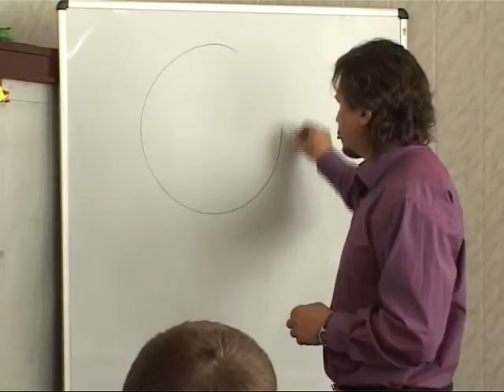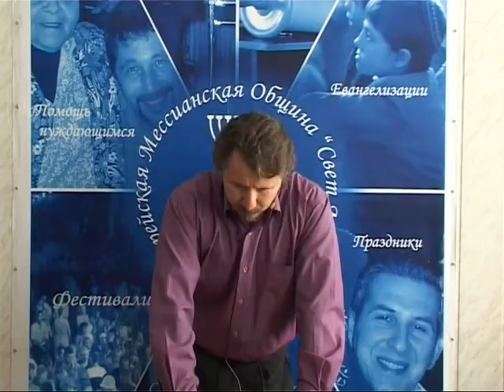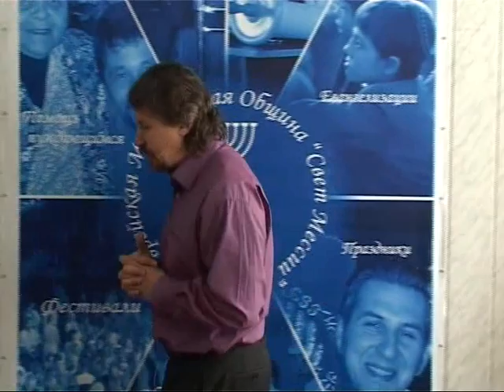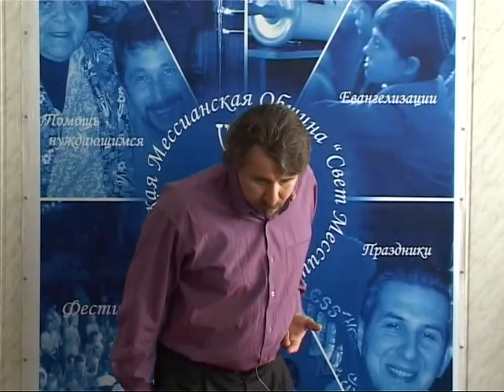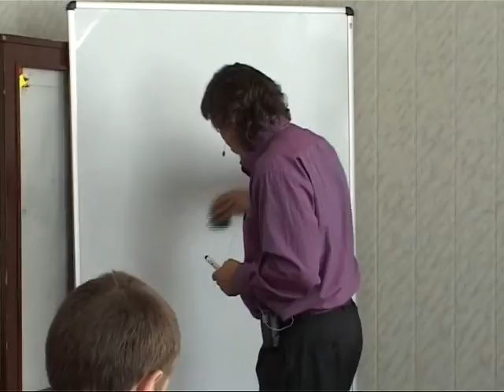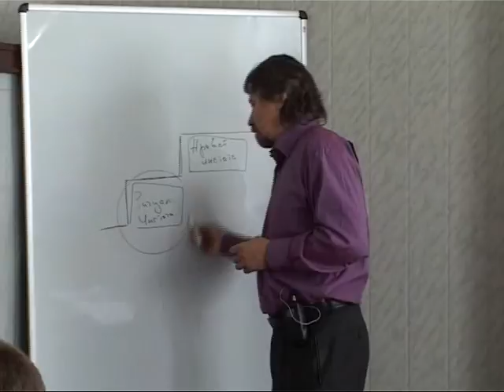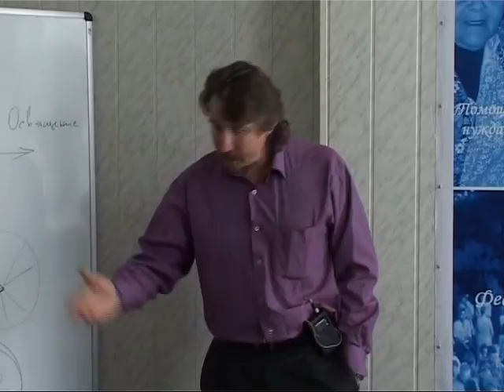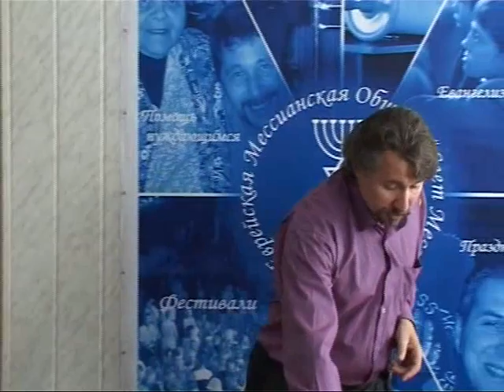МЕБИ Дмитрий Ю "Желание с чем то расстаться" Урок 1